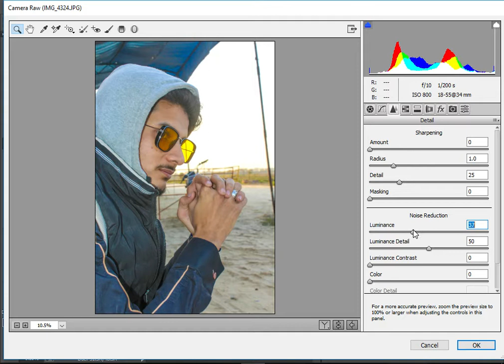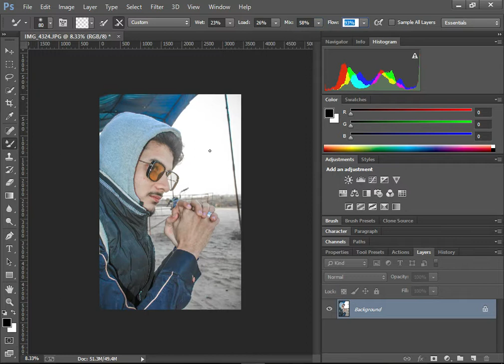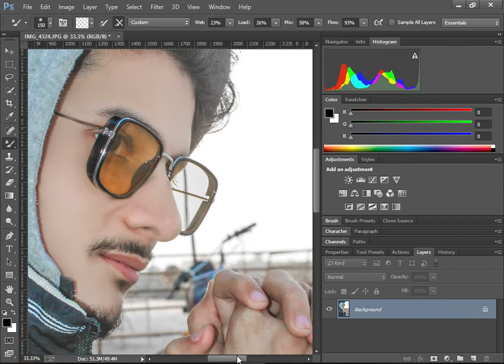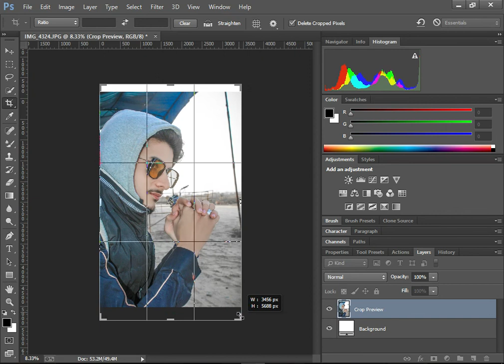How to Edith Like Vijay Mahar Coloure Tone Skin Retouching Photoshop CC Tutorail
Like Vijay Mahar
Coloure Tone Skin
Retouching Photoshop CC Tutorai

high-end skin retouching with skin smooth brush download link in photoshop
1 click high-end skin retouching plugin filter download

photoshop tutorial

photoshop retouching

studio background

skin retouching

photoshop manipulation

retouch photoshop